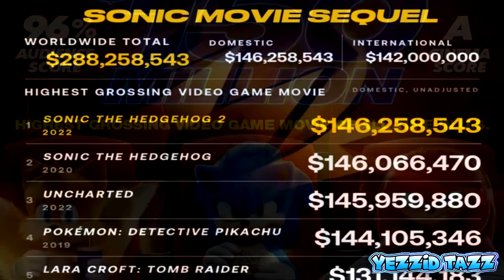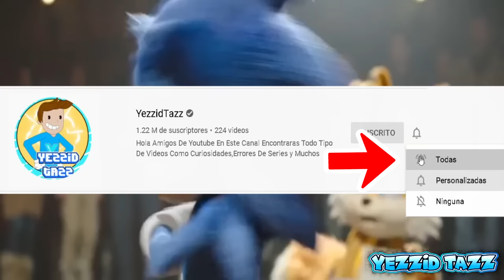50 Curiosidades de SONIC 2 LA PELÍCULA (Referencias, Cosas que no Viste, Easter Eggs y Secretos)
Todo lo que que no viste los 50 easter eggs, referencias, secretos, cameos, parodias, detalles a sus videojuegos y curiosidades en la nueva pelicula de sonic 2 la pelicula 2022

0:00 Introducción
0:18 Curiosidades, Referencias y Secretos
9:22 Conclusión